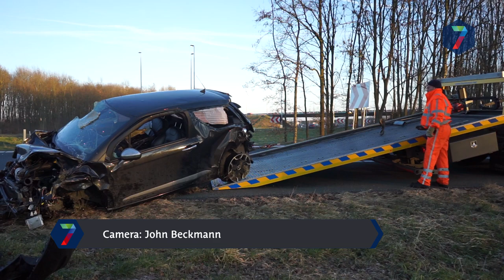Verlaten voertuig aangetroffen langs A73